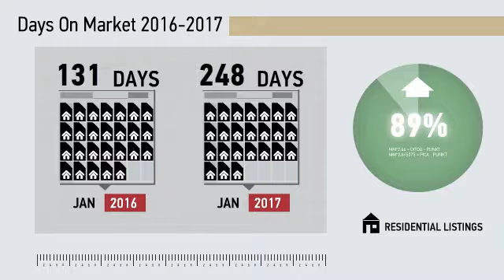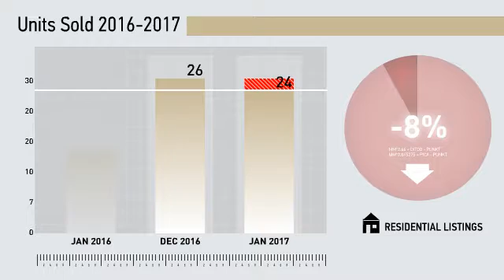Greenwich Single Family,CT, Real Estate Market Update from Higgins Group,February, 2017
Higgins Group Video Update recapping market activity within Greenwich Single Family, CT, during the month of February, 2017